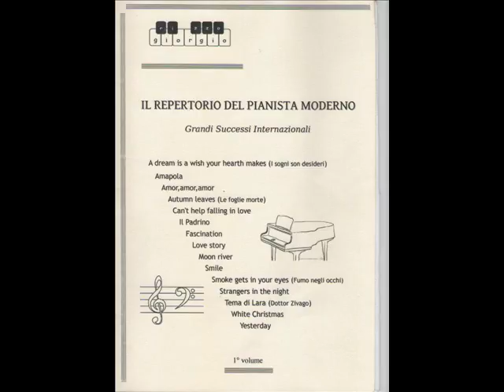Piano facile - "MOON RIVER" - Giorgio Rizzo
Dalla raccolta di pezzi facili per pianoforte di Giorgio Rizzo,
"Grandi Successi Internazionali" 1°volume,
esecuzione del brano MOON RIVER, di H. Mancini.
Coloro che volessero acquistare la raccolta e abbiano bisogno di un tutorial per imparare l'esecuzione possono digitare "il repertorio del pianista moderno Giorgio Rizzo" più il titolo del brano.